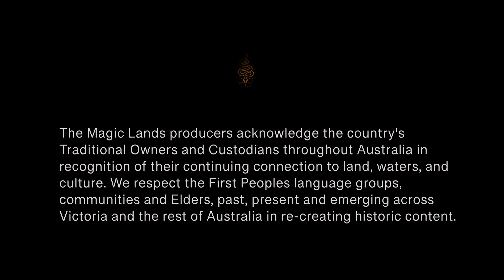Magic Lands Community Voices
The Magic Lands producers and writers are listening to the Indigenous Communities across Victoria, Australia on how they want to re-tell history. Numerous hours and meetings have progressed to gain the perspective of how we can re-tell history in a drama truthfully and respectfully with the Indigenous communities.